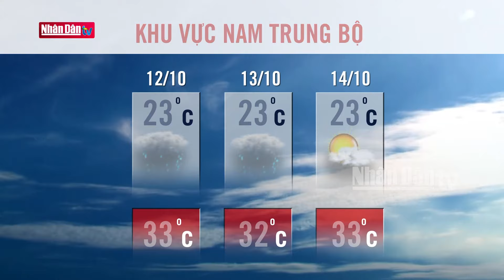Dự báo thời tiết hôm nay mới nhất ngày 12/10 | Dự báo thời tiết 3 ngày tới